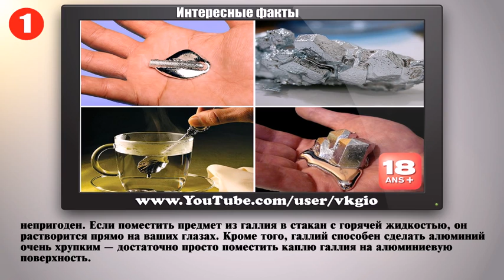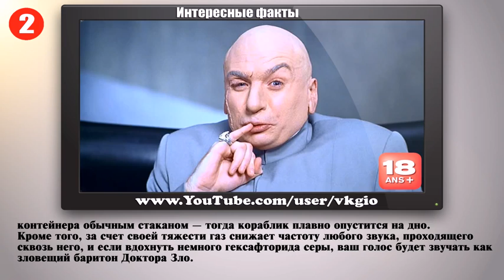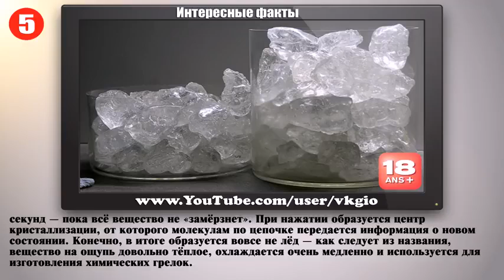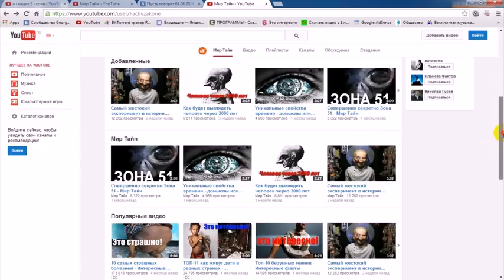6 Удивительных веществ бросающих вызов законам физики Интересные факты1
У нас всегда свежие и актуальные новости и слухи из мира бизнеса, политики и развлечений.